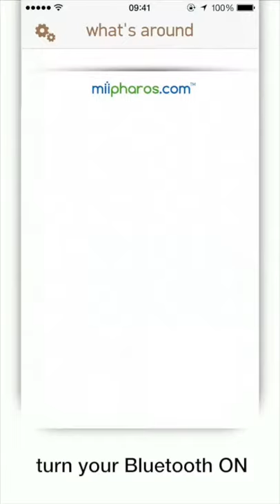MiiPharos iOS Application Preview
Take a short review of what's on MiiPharos App - The iBeacon solution!